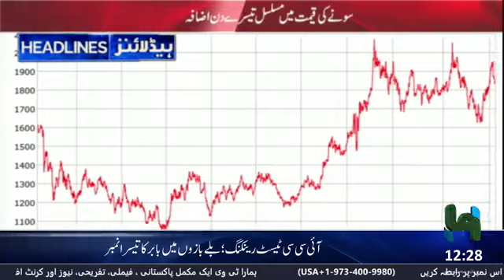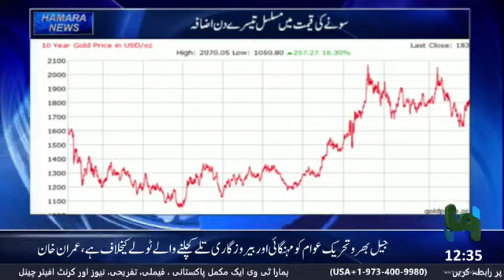Hamara News Tv Headlines | 23th February 2023 1st Bulletin | breaking news live today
Show:
 News Headlines
Topic:
NEWS
  Host:
Okasha Nizami